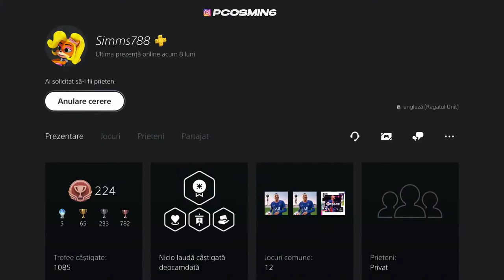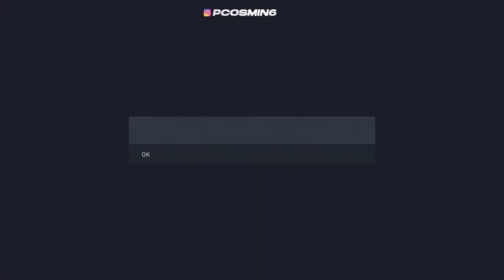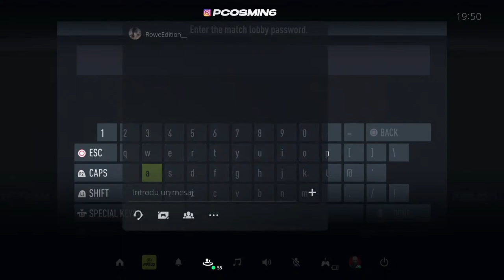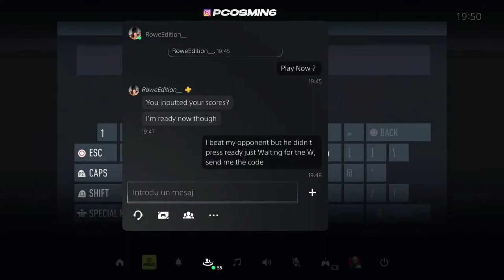CALIFICARI PREMIER LEAGUE PENTRU LEICESTER ZIUA 2 !!! NO MIC NO CAM ! !TACTICS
MY SET UP:
- PlayStation 5

- Membrii beneficiaza de review gratis !